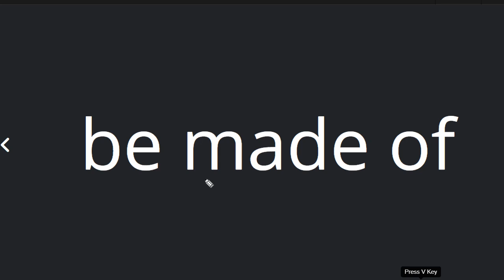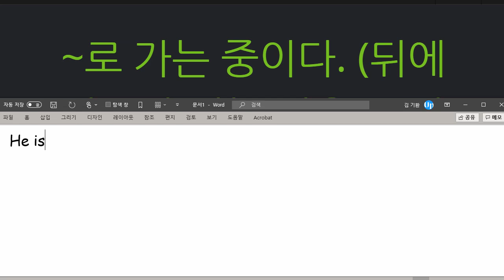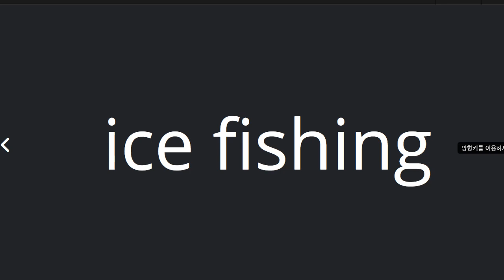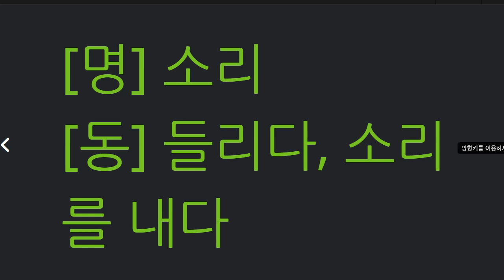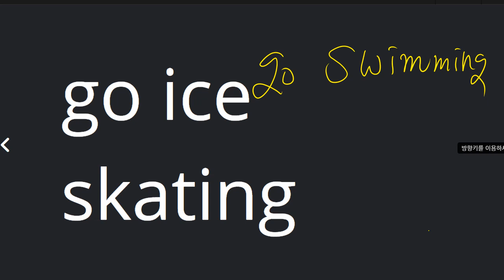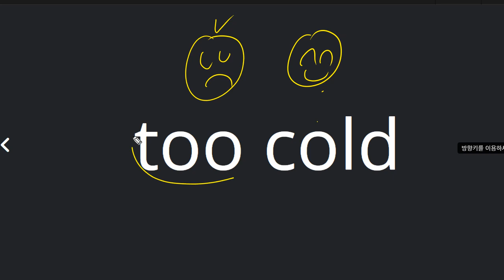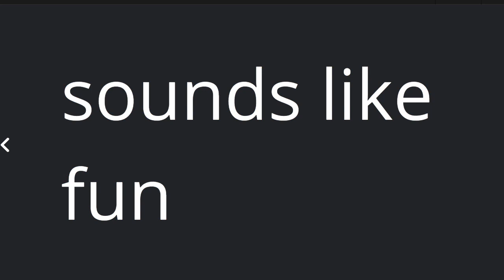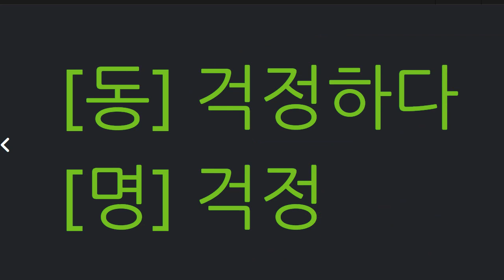문자민 2021 05 26 단어